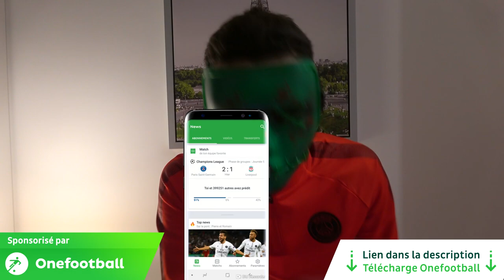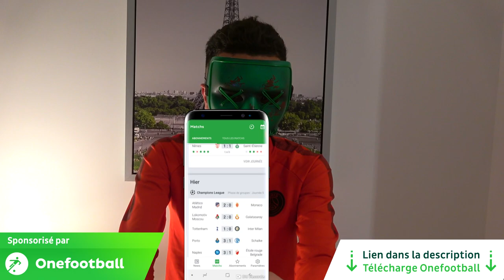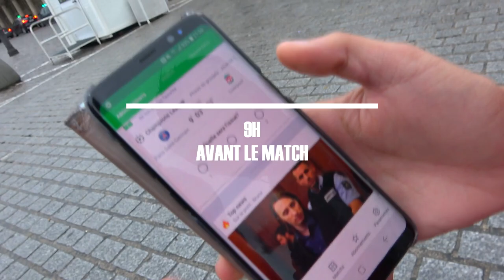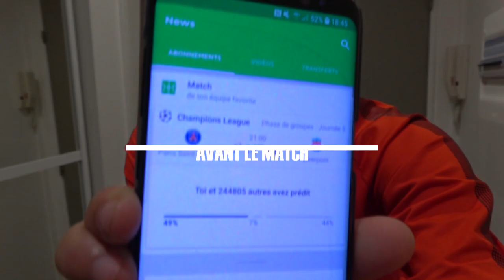JE PASSE À LA TÉLÉ SANS MON MASQUE !